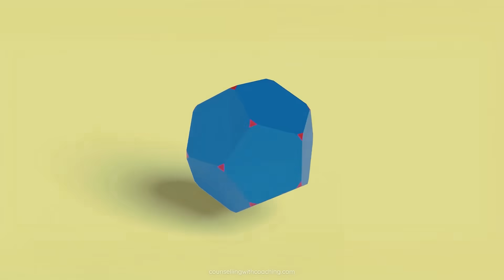The Five Platonic Solids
Learn about why the ancient Greek Philosopher Plato proposed a direct association between the five classical elements earth, air, water, fire, aether and ideal geometric solids.